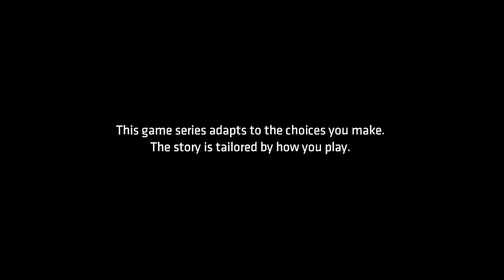BATMAN EPISODE BEGIN TO SAVE GOTHAM AND HARVEY!!! 🦇🎮⭐️